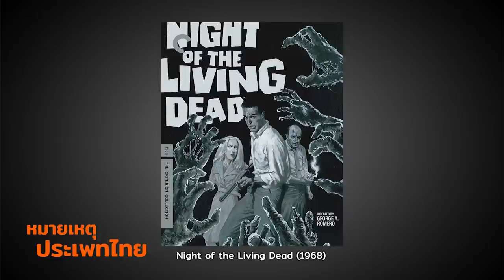Bird Box และความกลัวภายใน (Spoiler Alert) | หมายเหตุประเพทไทย#245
(คลิปนี้เปิดเผยเนื้อหาบางส่วนของภาพยนตร์ Bird Box)

ชานันท์ ยอดหงษ์ และภาวิน มาลัยวงศ์ พูดถึงภาพยนตร์ Bird Box ที่ฉายทาง Netflix ตั้งแต่ปลายเดือนธันวาคมที่ผ่านมา โดยภาพยนตร์ซึ่งนำแสดงโดยแซนดรา บูลล็อค เรื่องนี้เป็นแนวหลังวันสิ้นโลกหรือ  (post-apocalyptic) ที่จู่ๆ ภัยเลวร้ายบางอย่างทำให้ผู้คนที่มองเห็นสิ่งนี้ฆ่าตัวตายเกือบทั้งหมด และตัวเอกของเรื่องกับลูกทั้งสองต้องหาทางรอด โดยภัยที่ว่านี้ไม่ปรากฏตัวตนชัดเจน แต่จะแสดงผ่านบรรยากาศรอบข้าง และสิ่งเปรียบเทียบตลอดเรื่อง ทั้งนี้สิ่งที่ผู้กำกับภาพยนตร์ต้องการนำเสนอ อาจตีความไปถึงความกลัวภายในจิตใจของมนุษย์ การเหยียดสีผิว โซเชียลมีเดีย ไปจนถึงการเลี้ยงดูลูกของพ่อแม่ ฯลฯ อย่างไรก็ตามเขาเลือกที่จะสร้างตอนจบให้พอมีความหวังอยู่บ้าง ซึ่งต่างจาก Bird Box ฉบับนวนิยาย